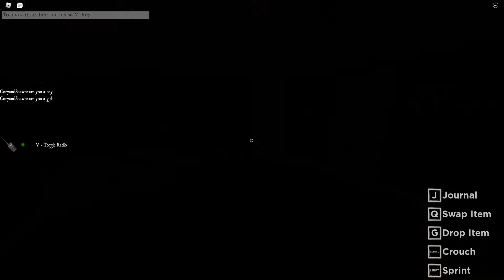KNOWLEDGE!!! Bros vs. Wraith! (Roblox: Blair)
The Bros, thanks to the help of viewers in the comments section, finally seem to know what they are looking for when it comes to these cases! A huge shout-out goes to Nicanimations and Mega Gnome for telling us tips on how to use certain devices and on how the game works in certain situations! It's go-time everyone, time to look like we know what we are doing! We're using knowledge on this wraith!